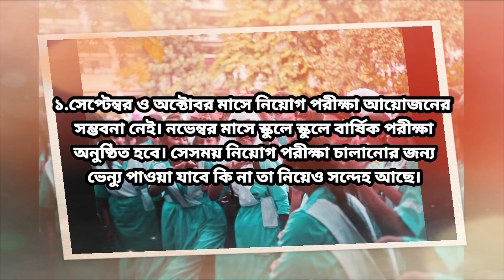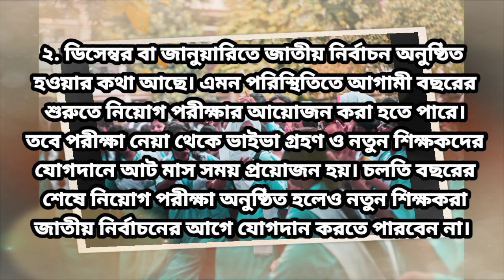তিন বিভাগের প্রাইমারি শিক্ষক নিয়োগ পরীক্ষার চূড়ান্ত তারিখ ঘোষণা Dpe | primary exam date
তিন বিভাগের প্রাইমারি শিক্ষক নিয়োগ পরীক্ষার চূড়ান্ত তারিখ ঘোষণা Dpe | primary exam দাতে

তিন বিভাগের প্রাইমারি শিক্ষক নিয়োগ
 পরীক্ষার চূড়ান্ত তারিখ ঘোষণা Dpe
প্রাইমারি শিক্ষক নিয়োগ চূড়ান্ত তারিখ। primary exam date published  | primary exam news..
প্রাইমারি_পরীক্ষা কবে